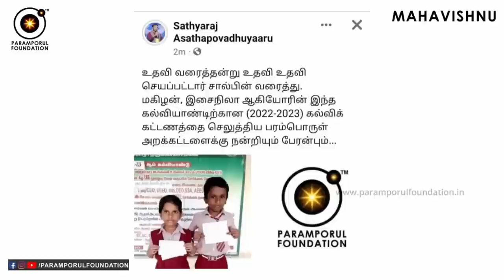தனி ஆன்மீகவாதிக்கும் ஆன்மீக அறக்கட்டளைக்கும் உள்ள தேவைகள்! Need for Money to do Seva or Karmayoga!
Need of Money to Seva or Karmayoga! தனி ஆன்மீகவாதிக்கும் ஆன்மீக அறக்கட்டளைக்கும் உள்ள தேவைகள்!

For daily Annadhanam & Other Charity Activity Contributions:

NAME : PARAMPORUL FOUNDATION
AC NO : 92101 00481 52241
IFSC: UTIB0000210
SAVINGS TRUST AC
AXIS BANK